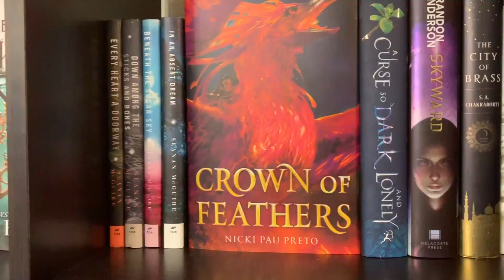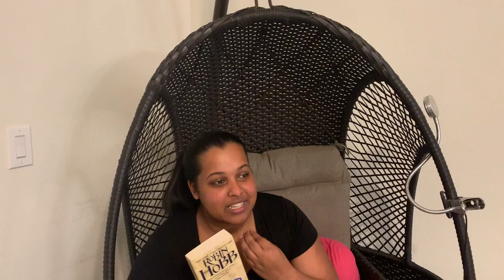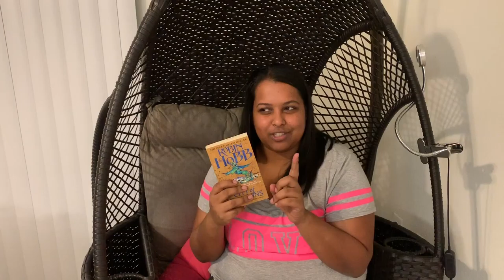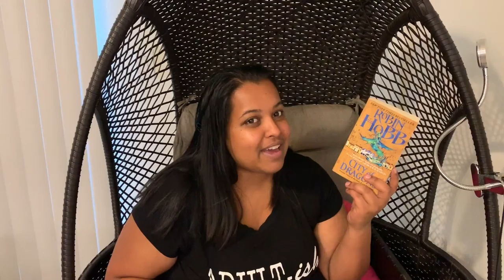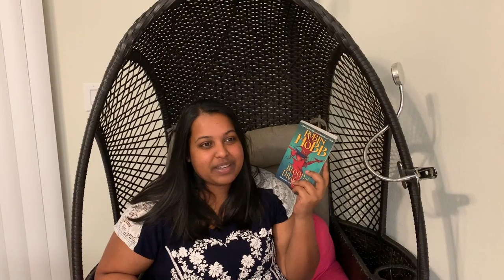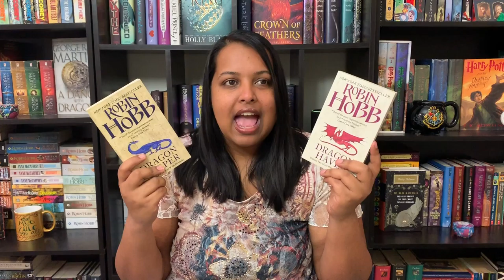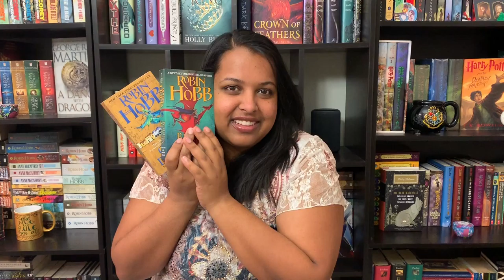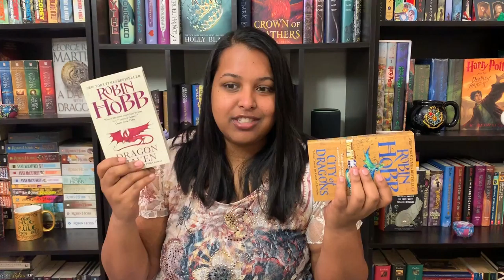The Rain Wild Chronicles by Robin Hobb - Reading Vlog and Book Talk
Here is my Reading Vlog and Book Talk for the Rain Wild Chronicles. Just a quick reminder, my book talk videos are meant for people who have already read the books so there may be SPOILERS!

Books Featured:
Dragon Keeper by Robin Hobb
Dragon Haven by Robin Hobb
City of Dragons by Robin Hobb
Blood of Dragons by Robin Hobb